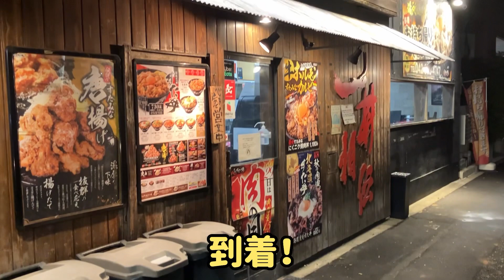【伝説のすた丼】にんにく&背脂たっぷり！ニンニク9倍の倍々すた丼を喰らう！【すた丼研究所】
すた丼研究所研究員のダイチ・カーニバルです。
今回はTBS「ラヴィット！」でも紹介された、にんにく&背脂たっぷり！「倍々すた丼」を紹介します！

どうも、吉本興業2年目、ダイチ・カーニバルです。
週に2～3回、動画をアップする予定ですので、ぜひお楽しみください！（火曜、木曜、土曜）

【差し入れください！お願いします！！！】
〒101-0051
東京都千代田区神田神保町1-23 神保町シアタービル2F神保町シアタービル内 神保町よしもと漫才劇場